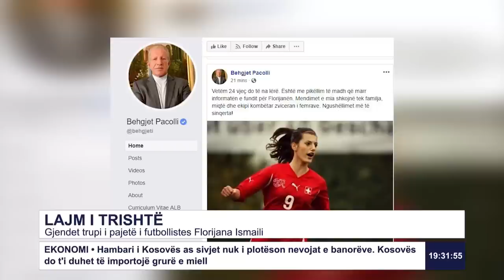Gjendet trupi i pajetë i futbollistes Florijana Ismaili